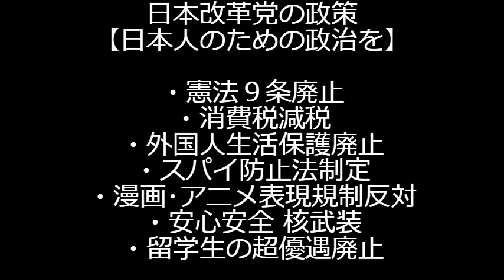川口市「金を出せ」タクシー運転手が腹部を撃たれ病院搬送、50〜60代の犯人は銃を持ったままいまだに逃走中、まるで日本じゃないみたいなことが起きました 240530